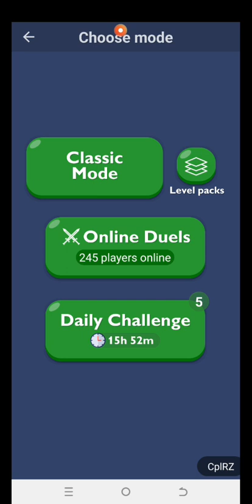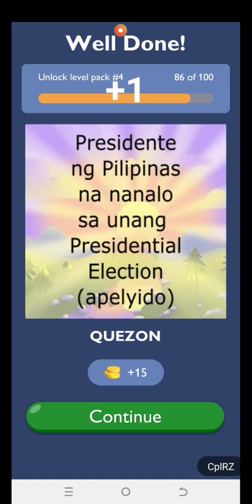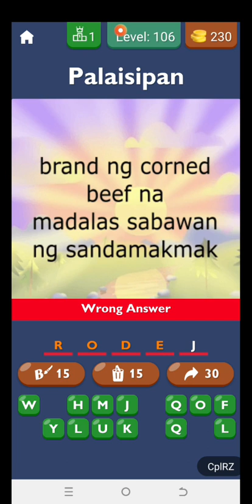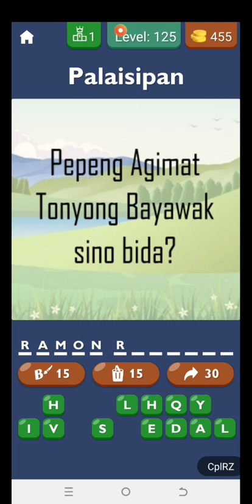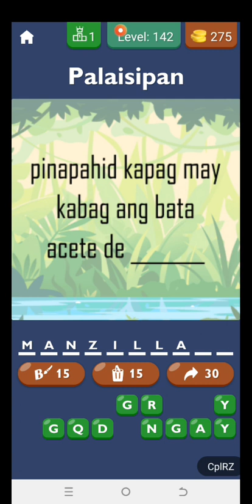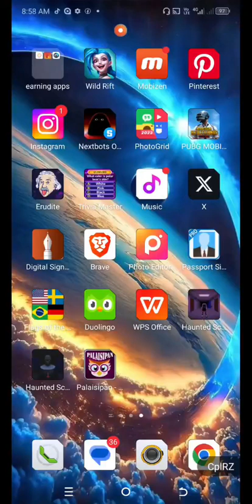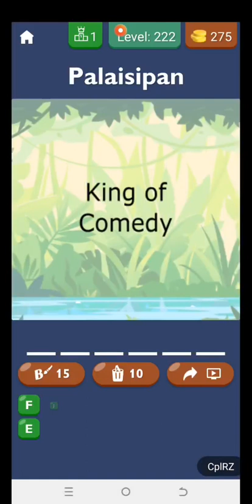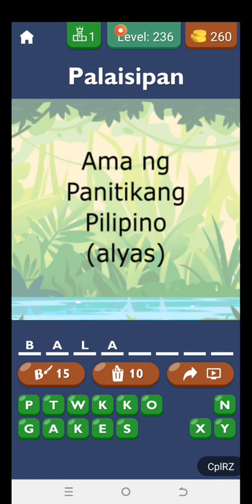Palaisipan - Pinoy Trivia Game Answers Gameplay